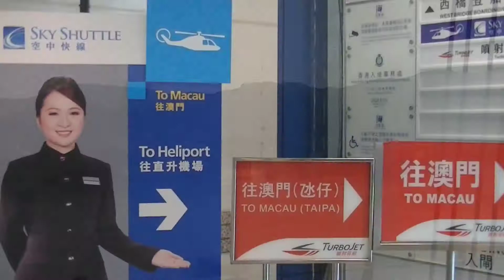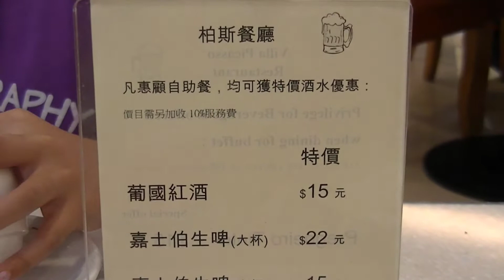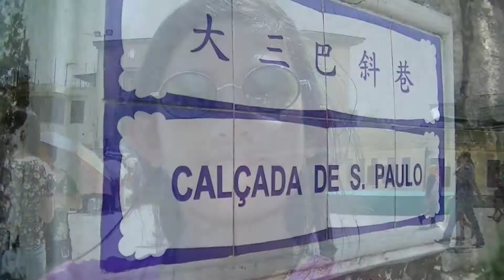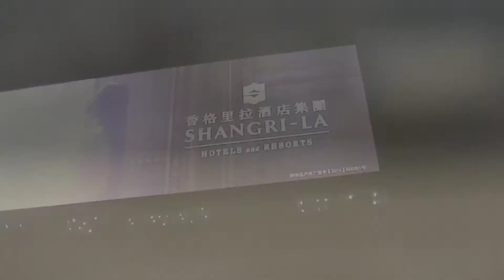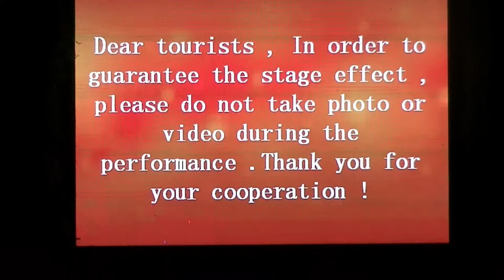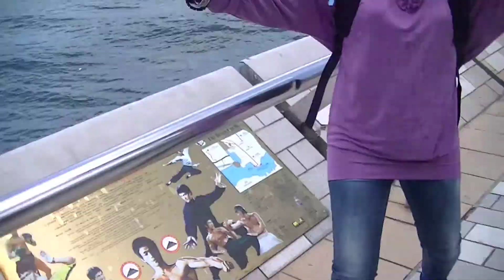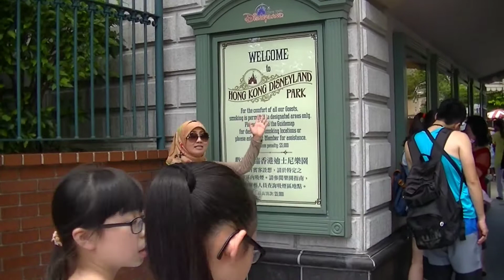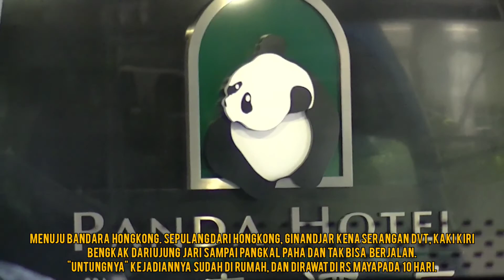Perjalanan Wisata Hongkong Macau Shenzhen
Keluarga Besar Ginandjar